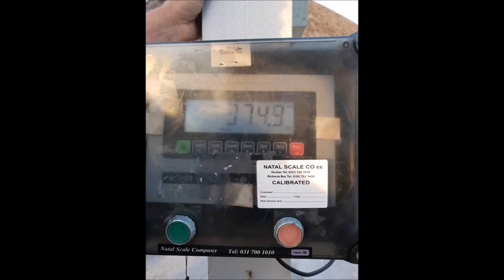BIGGEST FISH EVER SHOT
In this video, we sit down with Albert as he discusses the biggest Marlin ever shot using our Drop Barb.